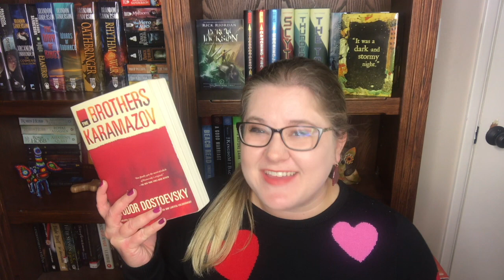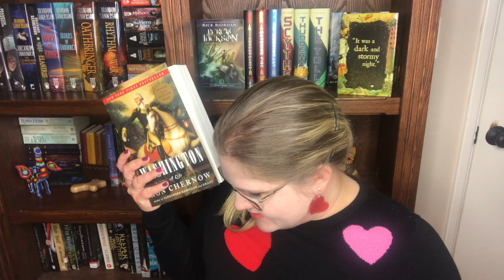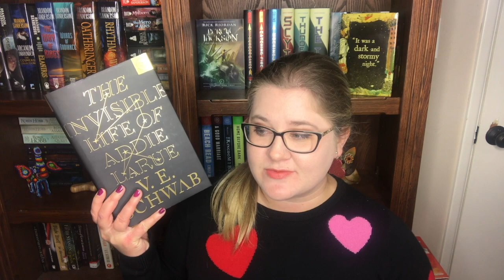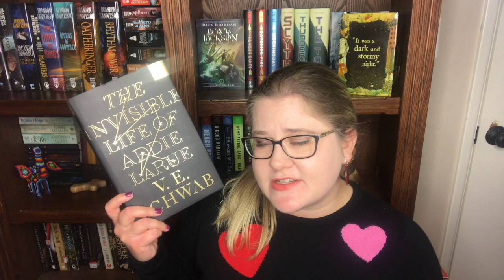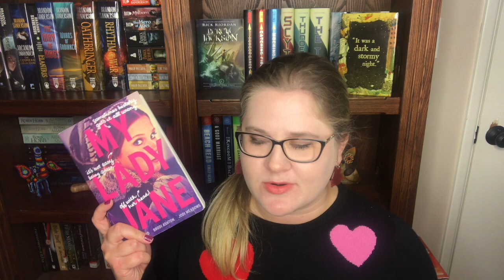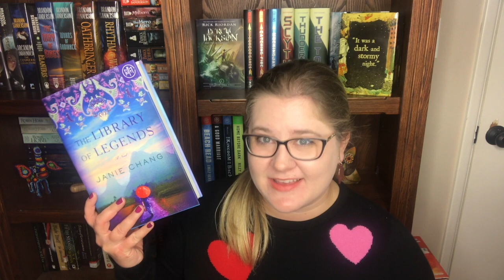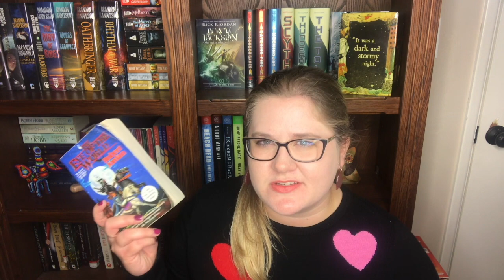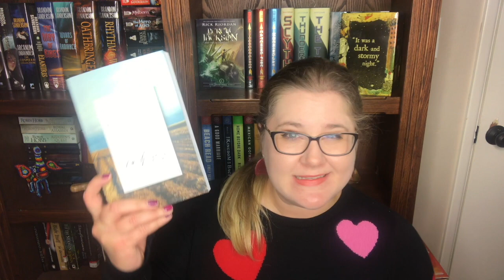February TBR | 2021 | short month... long books... a deadly combination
Check out Melissa's channel for her buddy reads! We are reading "All The Light We Cannot See" this month!

BrothersKaramazov2021 is starting!
Liveshow schedule happening on Christy's channel:
Liveshow 2 = Feb 11th 7pm EST, Books 1-4 (through Lacerations)
Liveshow 3 = Feb 25th 7pm EST, Books 5-7 (through Alyosha)
Liveshow 4 = Mar 18th 7pm EST, Books 8-10 (through The Boys)
Liveshow 5 = Apr 1st 7pm EST, Books 11-End

There are a few places you can go to talk about The Wheel of Time!

"Black Sun" is the Shelf Space buddy read this month!
@JessieMaeBooks hosts this awesome sci-fi/fantasy book club!

We have a Caravan group for discussions!
Wrap-up Livestream: April 3rd at 3pm PST/6pm EST
We will begin reading on Ash Wednesday (Feb. 17th)

I created this channel so that I could connect with the bookish community and make bookish friends!